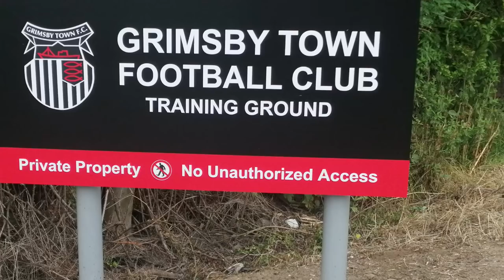Pre Season Update - Paul Hurst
Here's the latest update from the gaffer. 10 new players have arrived but Paul Hurst says that he isn't done yet. The Town boss tells us what he still needs in terms of strengthening his squad.